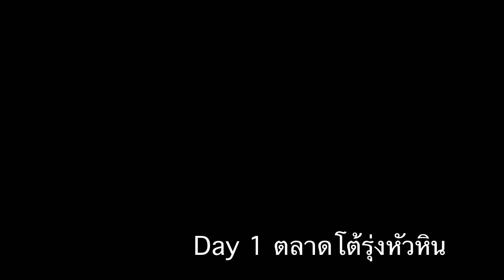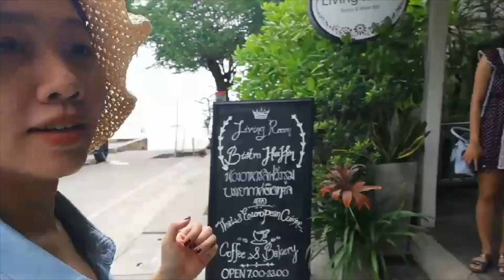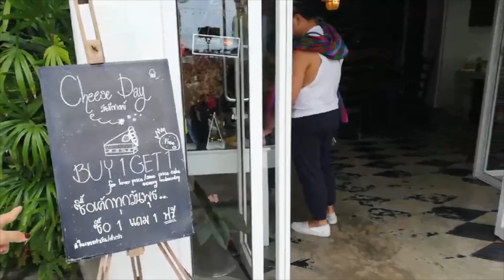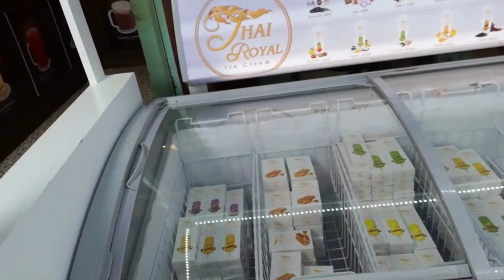หัวหิน Vlog | 3วัน 2คืน | BkkGlampgirl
สวัสดีค่ะ ชื่อ ถุงแป้งค่ะ
เป็น travel vlogger ทำ vlog เที่ยวมาหลายที่แล้ว ส่วนใหญ่จะนอกประเทศ
ครั้งนี้ อยากไปเที่ยวใกล้ๆ กับเพื่อนสาวจากที่ทำงาน กว่าจะนัดรวมตัวกันยาก ก็เลยจัดหัวหินละกัน โปรแกรมแน่น สามวันสองคืน
เราจองที่พักที่ Lotus Villas and Resort 2คืน ถือว่าดีงามเลยทีเดียว เที่ยวแบบประหยัด เพราะได้หารกัน ใช้งบน้อย ไม่เยอะ

ที่พักมี pool villa ส่วนตัว อาณาบริเวณให้วิ่งเล่นสรวลเสเฮฮา แต่มี curfew ให้เงียบหลังสี่ทุ่ม
เราศึกษากันมาว่า มาหัวหินต้องไปไหนบ้าง
ก็ได้เที่ยวเกือบทุกที่ๆต้องไปนะคะ
ร้านนวดเนี่ย ไม่ได้อยู่ในแผน แต่เดินๆตลาดโต้รุ่งจนเมื่อยขบไปหมด ก็เลยต้องจัดสักดอก ถือว่า โอเคเลย หมอนวดโอภาปราศรัยดีทุกคน

แนะนำ BLOG อันนี้เลย ขับรถเที่ยวชิโกกุ ไปดูเทศกาลงานผู้ชาย